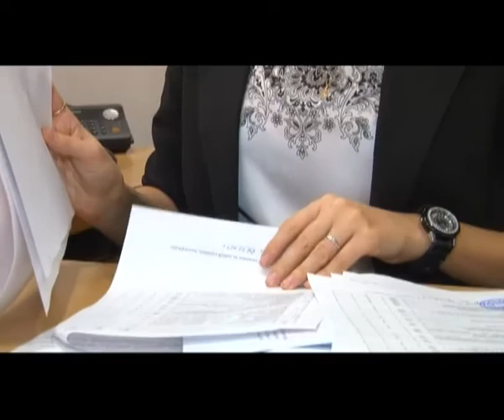Пермьстат о зарплатах прикамских чиновников